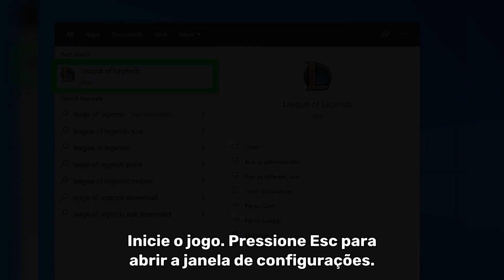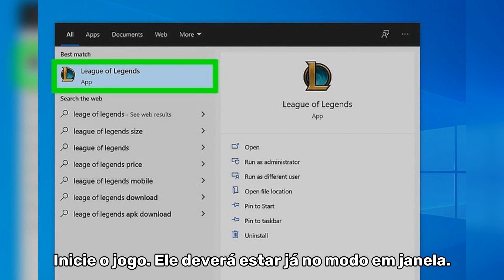COMO JOGAR LEAGUE OF LEGENDS NO MODO JANELA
Veja abaixo os 5 primeiros passos do vídeo:

Inicie o jogo. Pressione Esc para abrir a janela de configurações.

Clique na aba Vídeo. Selecione o modo Em janela no lugar de Tela cheia ou Sem moldura.

Volte a jogar. Você poderá alternar entre os modos durante a jogatina com o atalho Alt+↵ Enter.

Abra a pasta do jogo em seu computador. O local padrão no qual ele estará instalado é C:\Riot Games\League of Legends.

Abra a pasta Configuration. Abra o arquivo Game.cfg com o Bloco de notas.